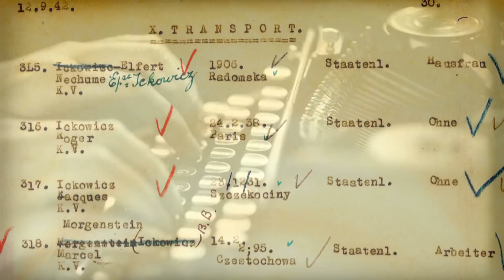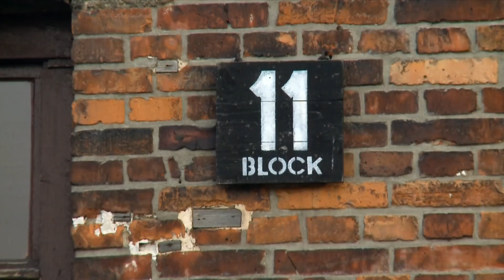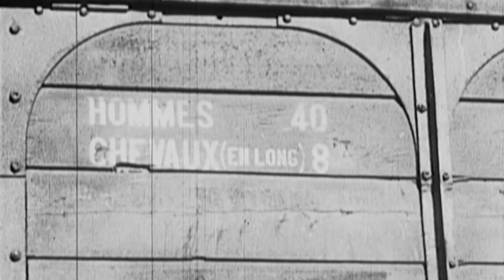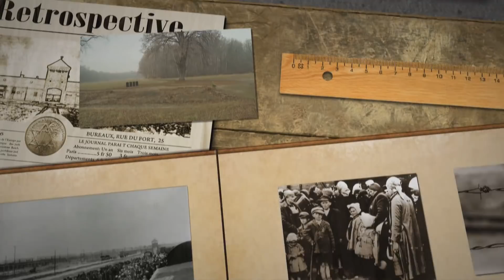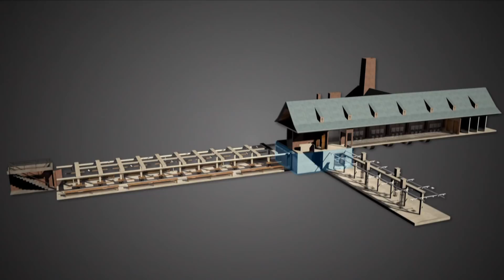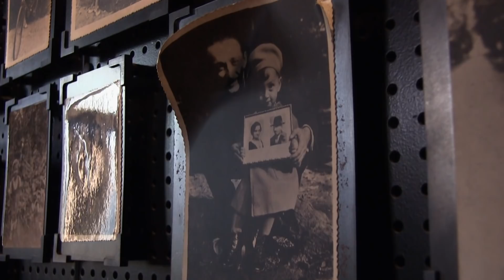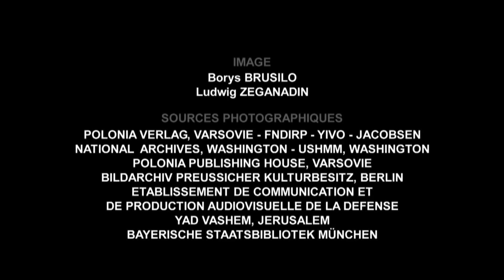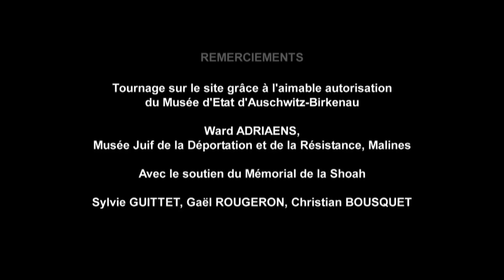AUSCHWITZ_ une histoire complexe et tragique/ A tragic and complex story by David Bonnefoy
Le complexe concentrationnaire et d'extermination d'Auschwitz fut l'un des plus grands du Grand Reich Nazi.
Plus d'un million de personnes y sont mortes. Par gazage, fusillade, maladie ou brimades.
A partir d'images de synthèse et de documents Alliés et Nazis ce documentaire tente de raconter cette histoire tragique et complexe.
Film destiné à l'Éducation Nationale
Prod: Conseil Régional du Nord-Pas De Calais/ ECPAD/ RAPPORTEUR D'IMAGES PRODUCTIONS
Real; David Bonnefoy

Auschwitz concentration camp was a network of concentration and extermination camps built and operated by the Third Reich in Polish areas annexed by Nazi Germany during World War II. It was the largest of the German concentration camps, consisting of Auschwitz I (the Stammlager or base camp); Auschwitz II--Birkenau (the Vernichtungslager or extermination camp); Auschwitz III--Monowitz, also known as Buna--Monowitz (a labor camp); and 45 satellite camps.
This is his history using 3D reconstruction.